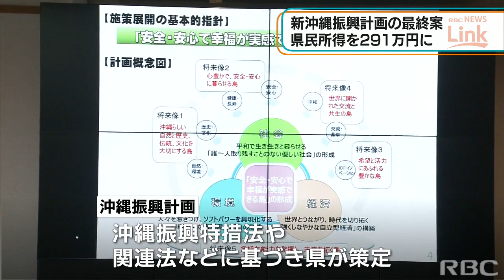RBC NEWS「新振計の最終案 一人あたり県民所得291万円に」2022/04/01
県は1日、今年度から向こう10年の沖縄振興計画案を公表しました。計画最終年には1人あたりの県民所得が291万円に達するとした展望値を示しています。